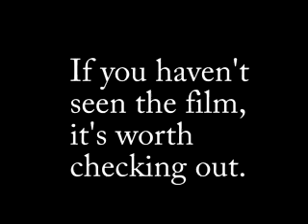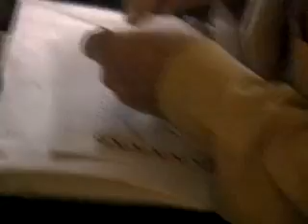Derrida (2002) - Intakes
Derrida Bloopers, Deconstruction, Seinfeld, Metacinema, Outtakes, Gaffes, Irony, Zizek, Foucault, Barthes, Benjamin, Spivak, Nietzsche, Heidegger, Marx.